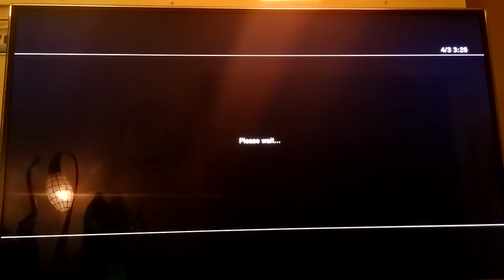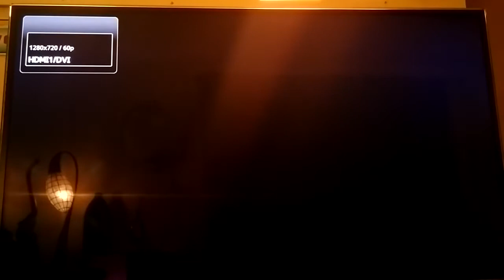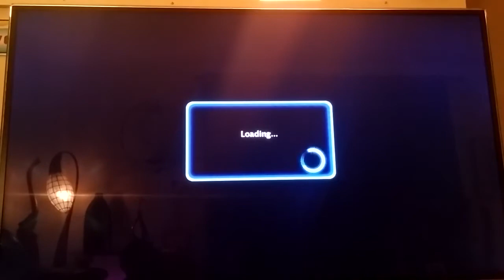The Last Of Us ending